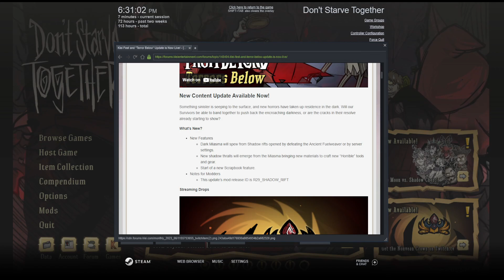Don't Starve Together: Ep 6 Winter is Upon Us